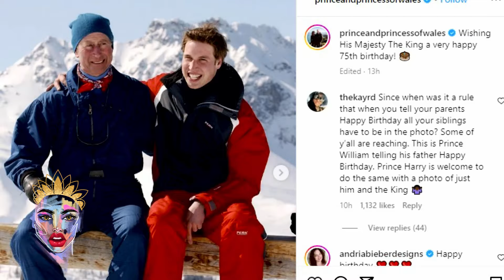KING CHARLES Big 75th Birthday Celebration with food project, PRINCE WILLIAM pays tribute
King Charles' Big 75th Birthday Celebration! King Charles turns 75 today!

His Majesty will use the opportunity to launch the ‘Coronation Food Project’. The project aims to reduce food waste while also supplying those in need. The King will be on the front cover of the ‘Big Issue’ next week, and will discuss how he hopes the new project will help the homeless.

After launching the project, King Charles will join other 75-year-olds for a special party at Highgrove House in Gloucestershire. Like the King, the other 75-year-olds were all born in 1948, and are part of the post-war ‘baby boomers’ generation. The party will feature dancing and live music, and will be hosted by the King’s own charity, the ‘The Prince’s Foundation’.
The event will also celebrate 75 years since the founding of the NHS and the arrival of the Windrush, the most famous of many boats that carried people from the Caribbean to London.

The Royal Mint will also release a commemorative £5 coin for the occasion. Later in the evening the King will apparently hold a private party at his London Clarence House residence for family and friends. But it has been reported that Harry and Meghan, The Duke and Duchess of Sussex, have not been invited. A spokesperson for the couple said that there had been ‘no contact’ from the King about an invitation to any party.

IMPORTANT